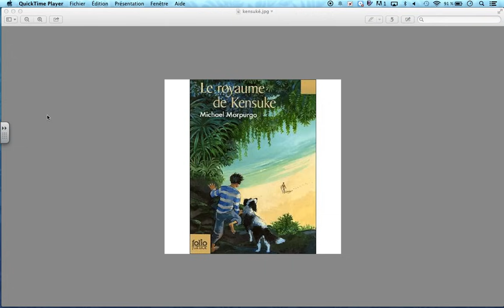Le Royaume De Kensuké - Chapitre 1